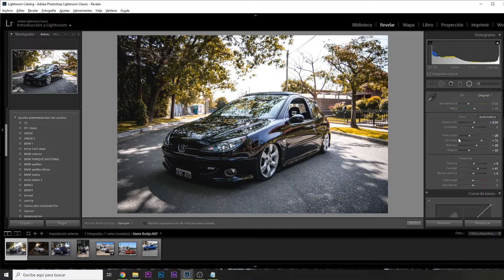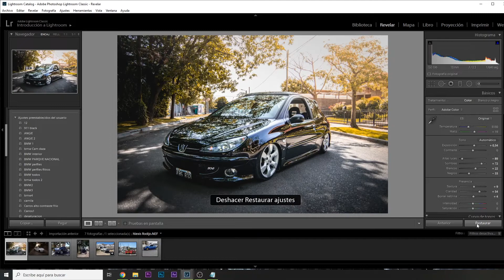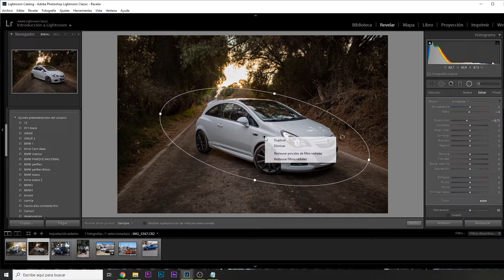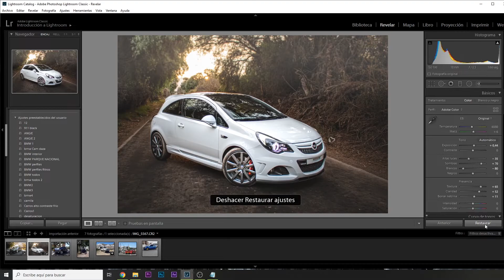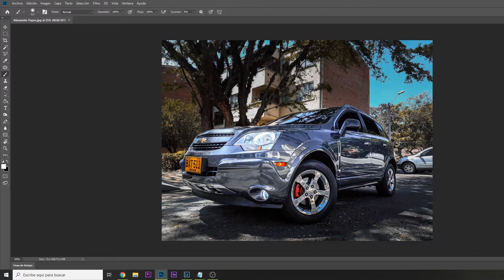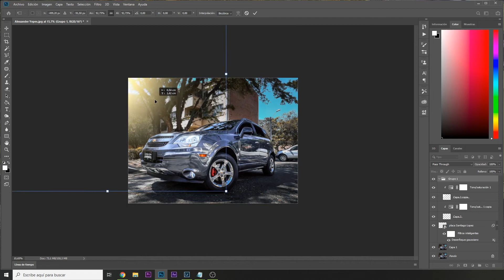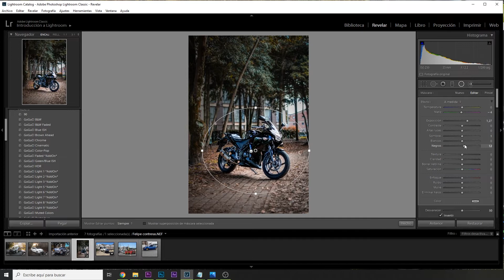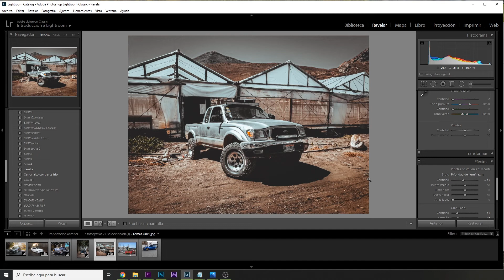📷ASÍ EDITO sus FOTOS! 🔥| EDITANDO FOTOS de [SUSCRIPTORES]✅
Parceros en este vídeo les muestro como edito las fotos que ustedes me enviaron 🤟

✅✅✅ MIS REDES ✅✅✅
INSTAGRAM 🚗 vehículos:

▶️▶️▶️▶️ MI EQUIPO ◀️◀️◀️◀️

💻 MI PC 🔥
✔️ Procesador AMD Ryzen 3700x
✔️Placa base Aorus B450 PRO WIFI
✔️Tarjeta de Vídeo EVGA GeForce GTX 1660 XC Ultra
✔️ RAM 16GB Corsair Vengeance LPX 16x1
✔️ SSD 256GB XPG Spectrix S40G RGB
✔️ Disco Duro 1TB Seagate Barracuda
✔️Fuente de 600w thermaltake
✔️ Chasis Thermaltake H100
✔️Monitor Profesional UltraWide LG 29WK600

⬇️⬇️⬇️VÍDEOS QUE TE PUEDEN INTERESAR⬇️⬇️⬇️

✅#7 TRUCOS para tomar FOTOS DE AUTOS 🚗 como PROFESIONAL |Fotografía Automotriz

✅Como EDITAR fotos desde tu TELÉFONO 📲 [Celular, Móvil] Android y Iphone

🚗 Como BAJAR la SUSPENSIÓN y cambiar el DISEÑO de los RINES en Photoshop

🚗 Cómo CAMBIAR EL FONDO de un COCHE en Photoshop?

✅Efecto MINI CARRO 🚗 [mini car/ POCKET CAR/ MINI COCHE] | 📸Fotografía Automotriz

✅Cómo hacer SELECCIONES en PHOTOSHOP? ✒️ Herramienta PLUMA [PRIMEROS PASOS] Fotografía Automotriz